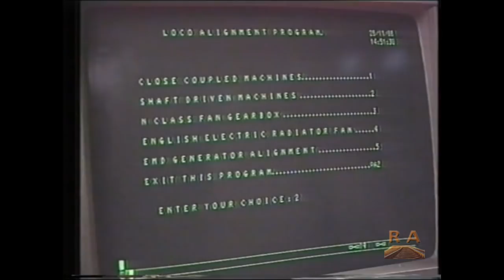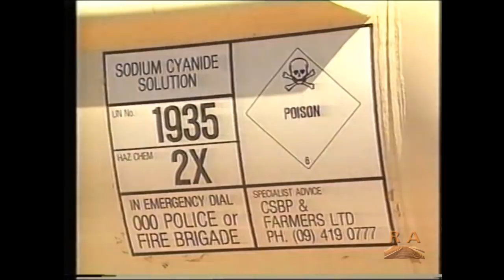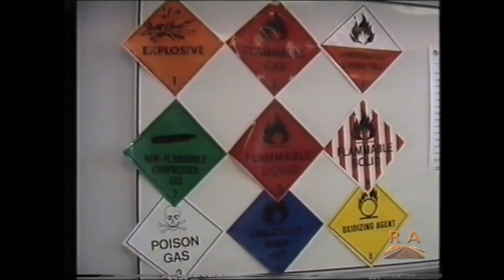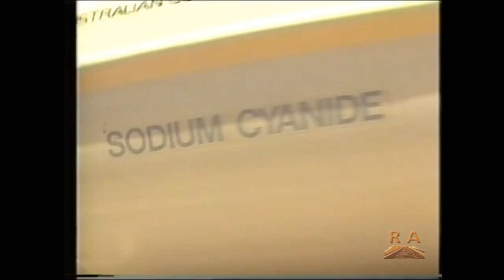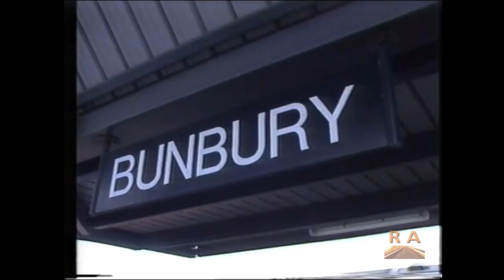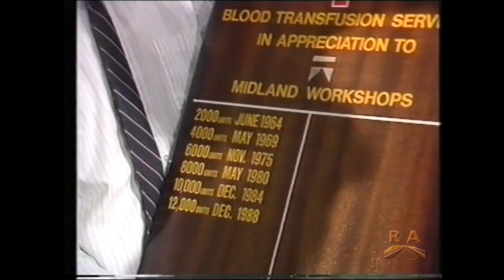Westrail News 08 - February 1989 (WAGR Western Australia Railways)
Westrail News Edition 8 (February 1989)

Forging ahead
A better mousetrap
Cautious cargo
Going our way, Miss Australia
Blood brothers
PM on parade

The 8th issue of the video news program for Westrail staff first released back in 1989, which contains six items. Includes a look at the re-activation in the blacksmith shop of the old forge, the annual staff suggestion scheme awards night, Westrail's handling of dangerous goods such as sodium cyanide from CSBP in Kwinana to the eastern and northern goldfields, the entrants in the Miss Australia Quest travelling to Bunbury on the Australind train and sightseeing on Westrail buses. Also shows the Midland workshop staff being presented with a plaque for being the longest running continuous blood donation clinic and a brief look at Prime Minister, Bob Hawke visiting Westrail's Midland workshop.